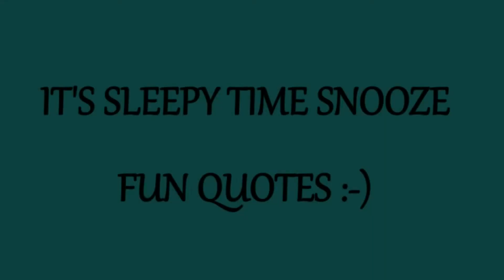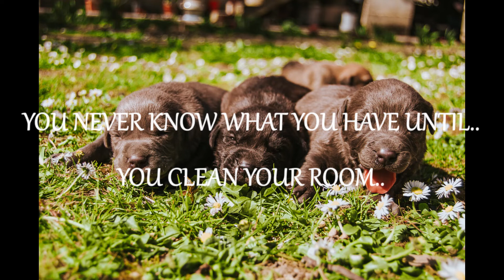fun quotes | Happy music | short video pictures of animals.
A short video on funny quotes with pictures of animals.